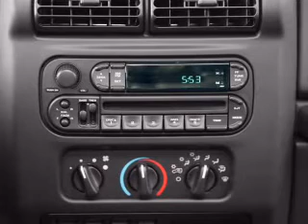2004 Jeep Wrangler - Gainesville GA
Year: 2004
Make: Jeep
Model: Wrangler
Trim: X
Engine: 4.0 liter inline 6 cylinder 12 valve
Transmission:
Color: Flame Red
Mileage: 56939
Address:
3115 Frontage Rd